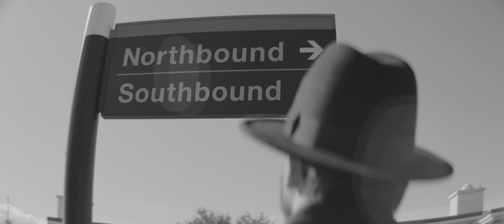J.T. Brown- Down the Coast (FULL EP)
Take a train ride. See places you've never seen, with a new lens. Embrace the wind and where she takes you.